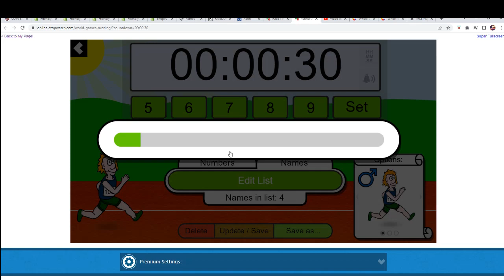2022 Niue Bitcoin 1 oz Silver $2 Coin GEM BU Silver Round FILLER B ID COINBATTLE224